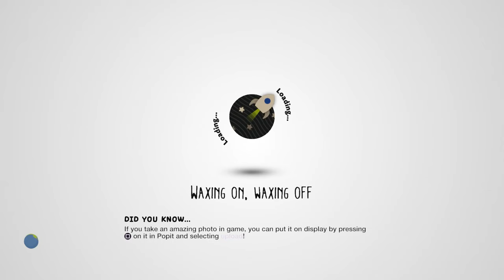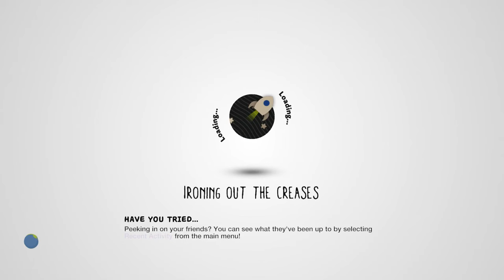Frustrating Tower - Bob Tower 1.5 [LittleBigPlanet 3] PS5 Gameplay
The Force is Strong in Bob - Bob vs. Force Bob The Power of Legendary [LittleBigPlanet 3] PS5 Game